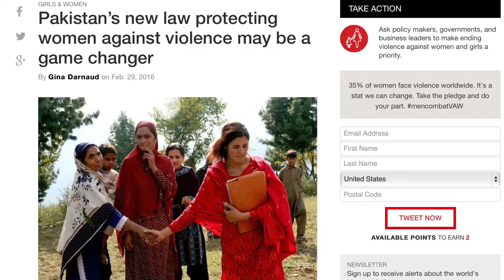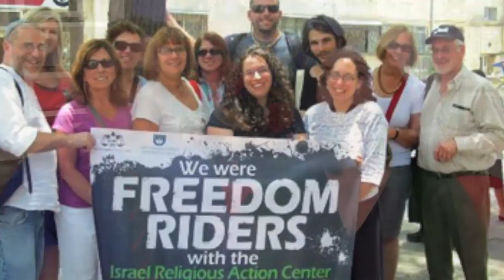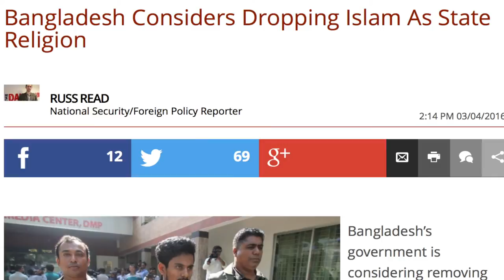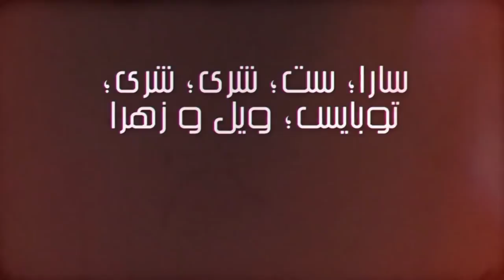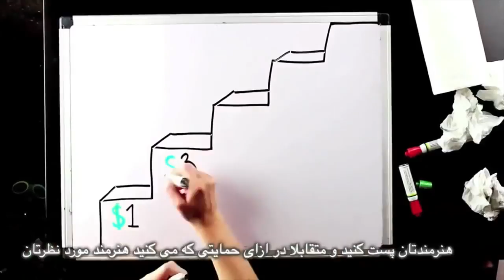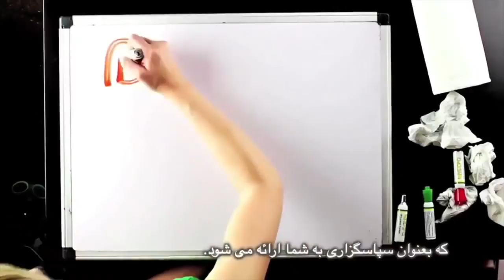هر روز٬ روز زن است؛ برنامه نان و گل سرخ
هر روز٬ روز زن است
مصاحبه با تسنيم خليل٬ نويسنده بنگلادشى
همچنین "انتخابات" ايران؛ قانون جديد دفاع از زنان در پاكستان؛ جدا سازى در هواپيما و استراليا؛ داعش و حمله به زنان "بد حجاب"؛ جنبش بى حجابى در ايران؛ تظاهرات با شكوه عليه حجاب اجبارى؛ فتوا عليه تحقيق در مورد خواست زنان و دوچرخه سوارى در غزه
اديت: فریبرز پویا
ترجمه : محمد باشام
زیرنویس: بهرام م
تهيه كننده : مریم نمازی